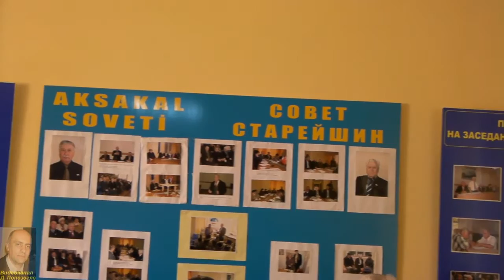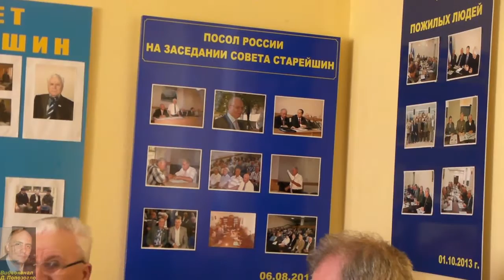Как реагировать на угрозы унионизма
Круглый стол в Комрате, организованный движением "Единая Гагаузия" 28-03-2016 г.